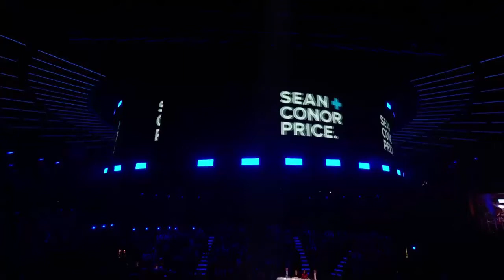Sean and Conor Price WOW with Issues Cover - The X Factor UK 2017 - WEEK 4 Live Show